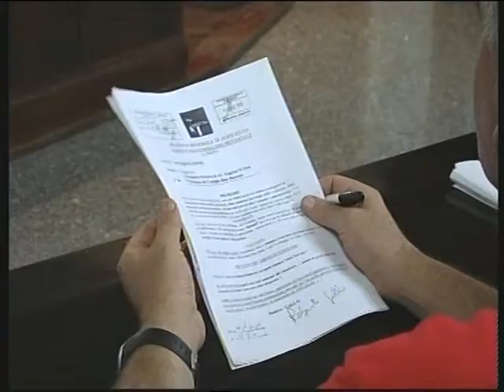AGRIGENTO - INTERROGAZIONI CONSIGLIERI PROVINCIALI